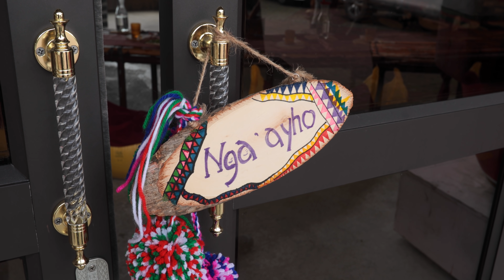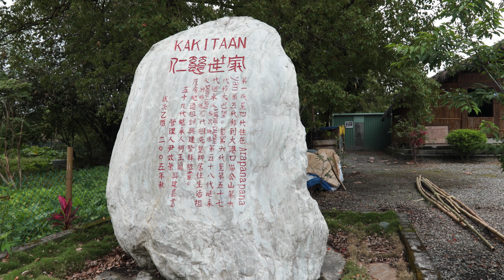Cuisine indigène, les délicieux secrets de Taïwan ! 🥰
NOTE : visiblement, le terme "aborigène" peut être péjoratif lorsqu'il est traduit en chinois, et on m'a conseillé d'utiliser le mot "indigène" à la place. Les guides avec qui nous étions utilisant le terme "aborigène" eux-mêmes, je n'étais pas au courant de cette nuance lors du tournage de la vidéo !

Aujourd'hui nous sommes de retour au Japon ! Ou presque...! Après avoir passé une bonne nuit de repos dans une maison traditionnelle japonaise, on a eu la chance de rencontrer des indigènes locaux ! Ils vont nous présenter leur marché, leur cuisine, et on va même avoir la chance de visiter une ancienne maison indigène ! Une journée culturelle haute en couleurs et pleine de découvertes !